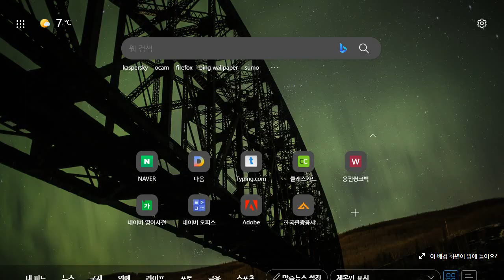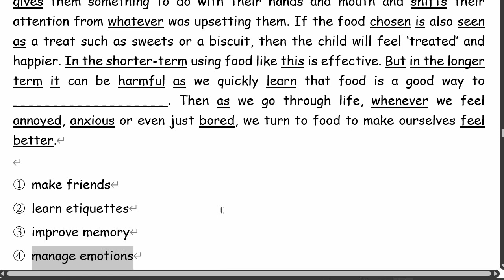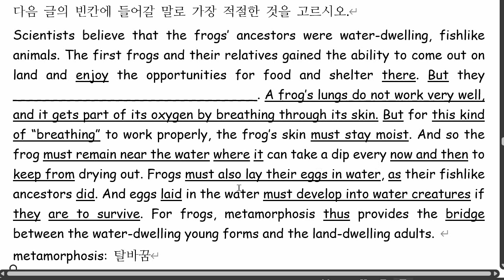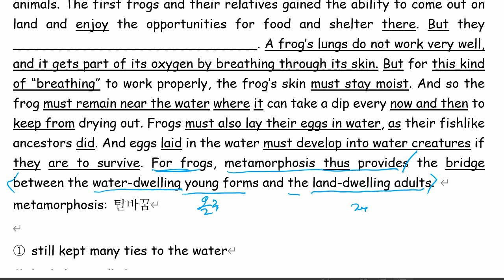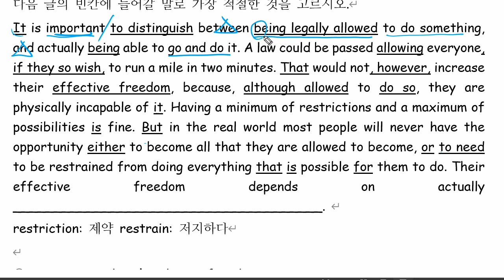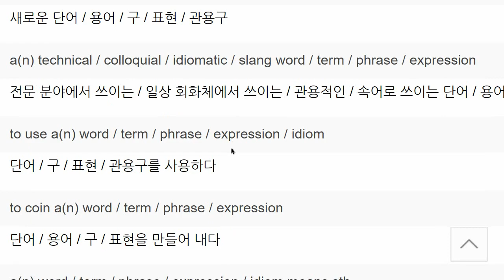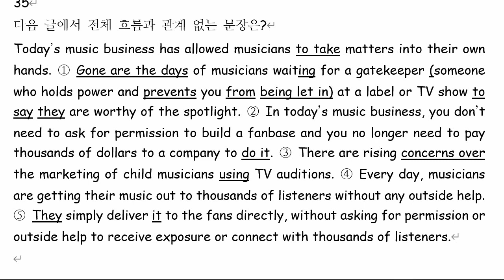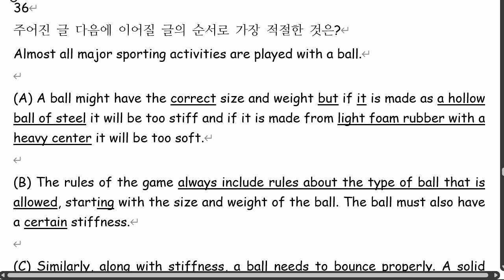중3 2022 01 26 모의고사 문제풀이